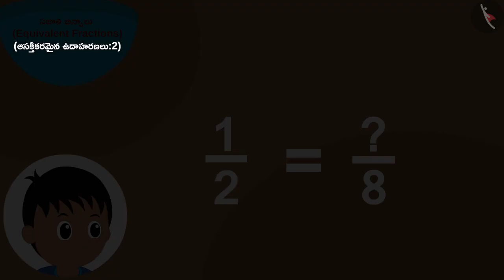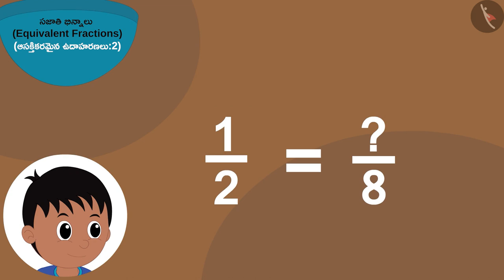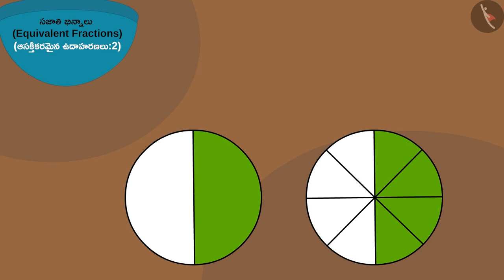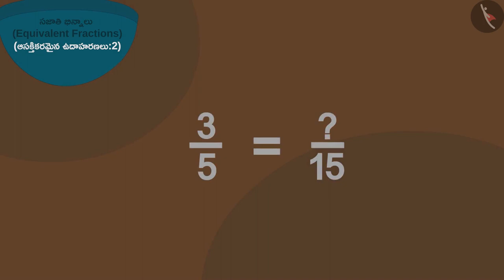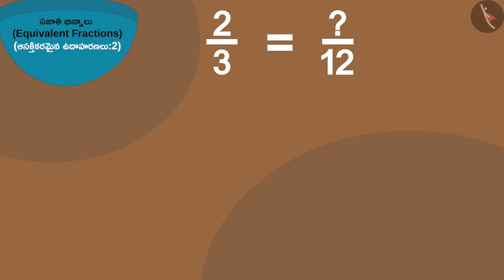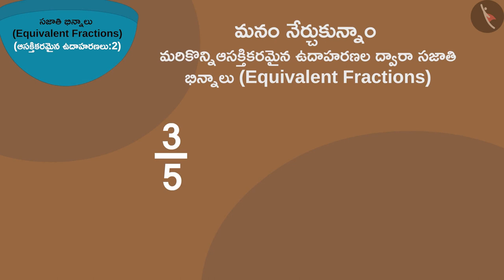సజాతి భిన్నాలు | Part 3/4 | Equivalent fractions | Telugu | Class 5